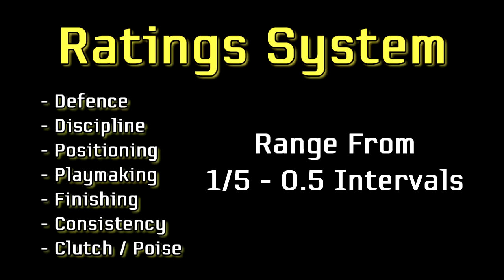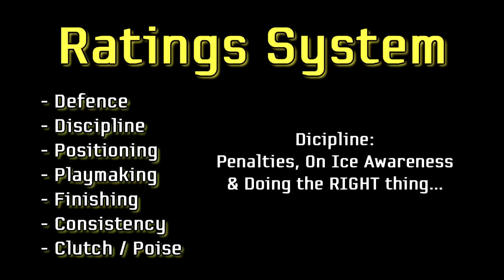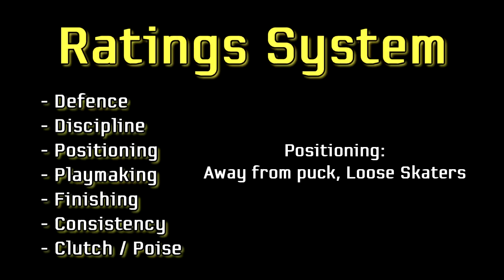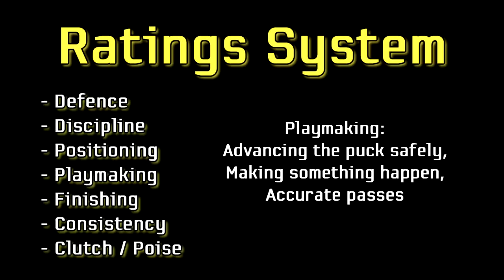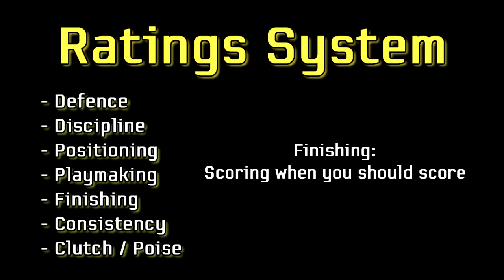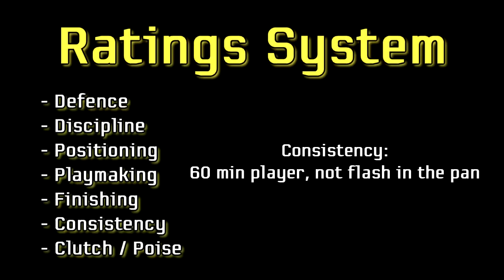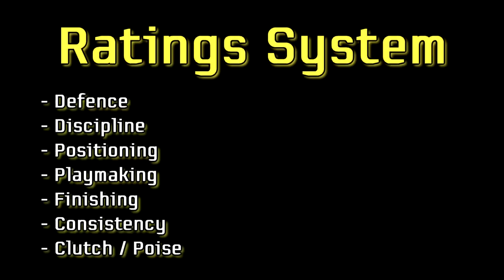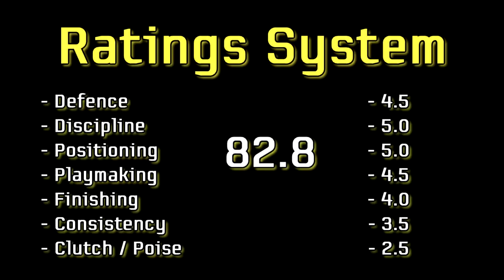NHL 14: (Update / No Game) EASHL Games ep. 13 "Introducing The Rating System"